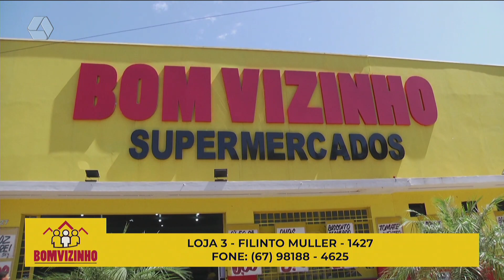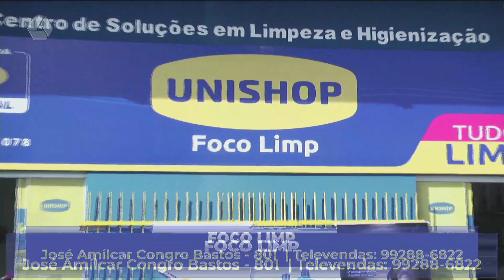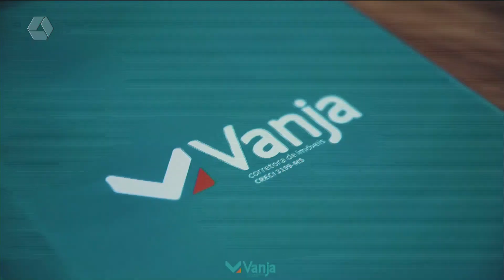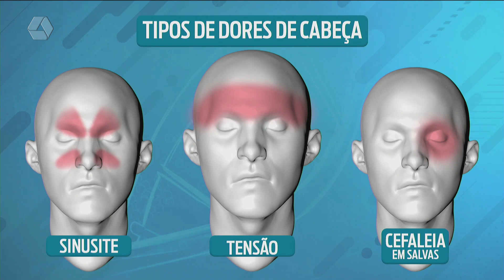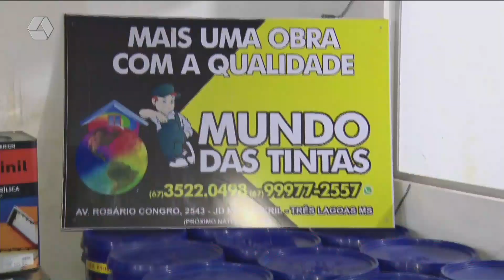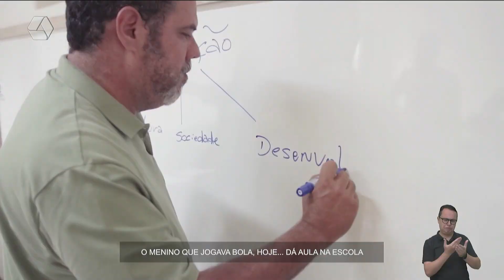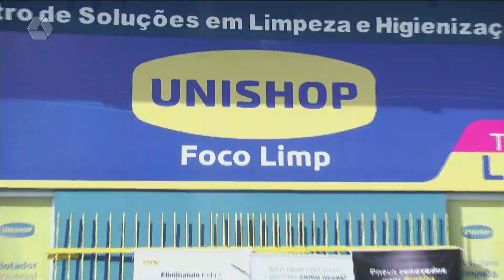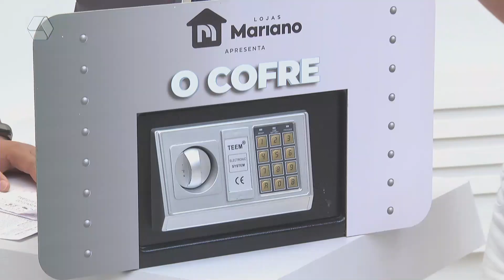TVC AGORA 19/05/2023